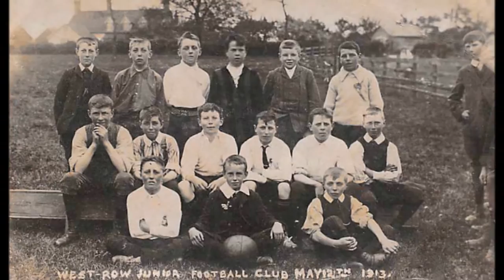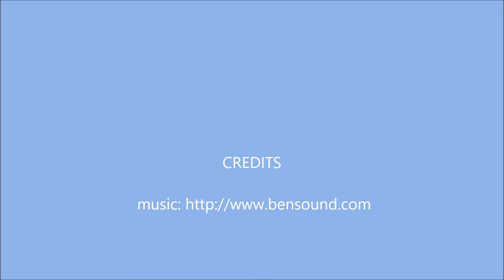West Row near Mildenhall c.1908 to 1919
A post card study of Life in West Row near Mildenhall in Suffolk just before and after WW1